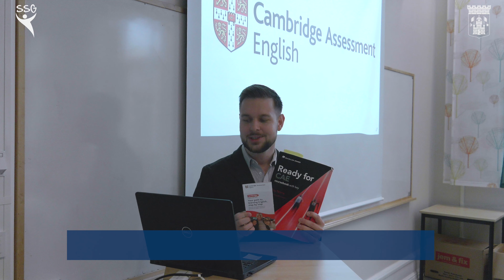Samhällsvetenskapsprogrammet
Samhällsvetenskapsprogrammet, Söderslättsgymnasiet i Trelleborg.